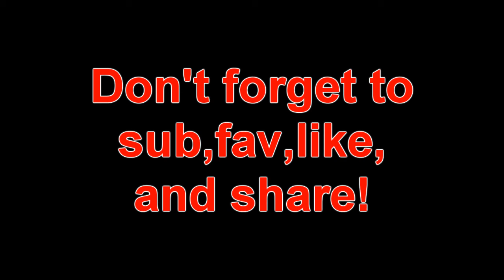Slender games Too many screams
First time doing face cam in a while guys! hope you enjoy all the screams!